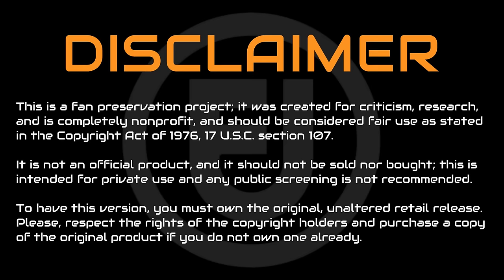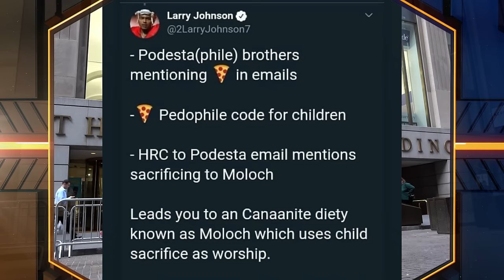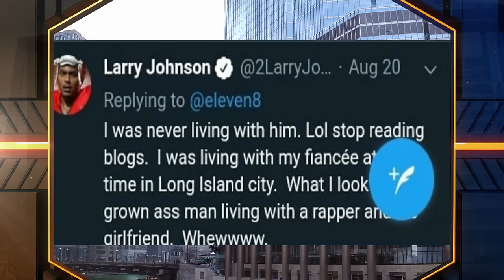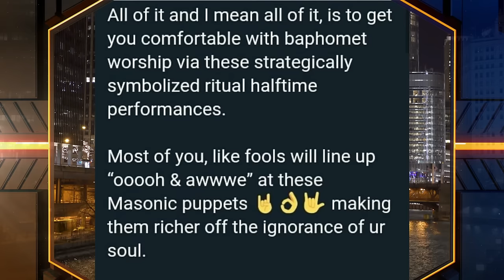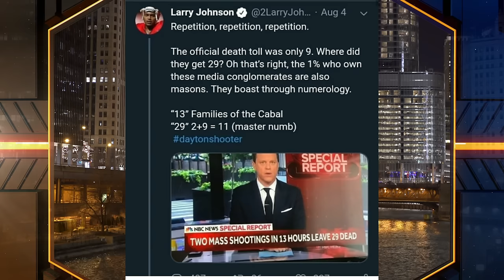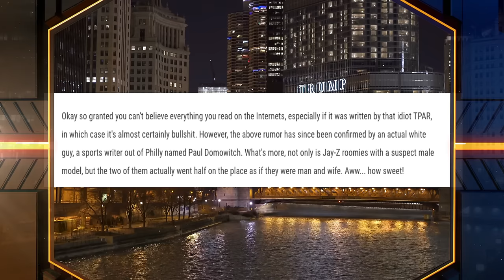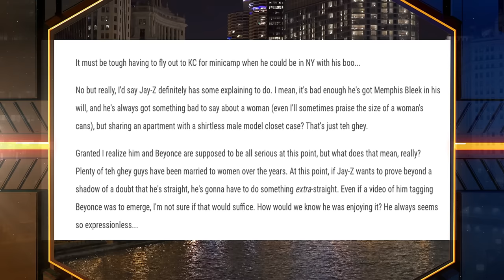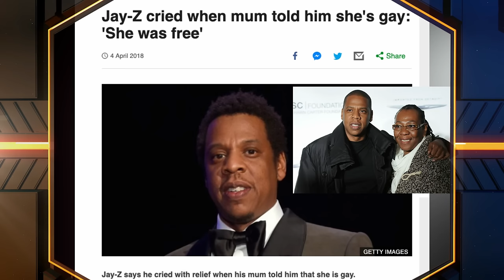Jay-Z's Alleged Boyfriend Speaks and MORE! PART 2/2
This is also an old video. I was talking about this one in my last video.